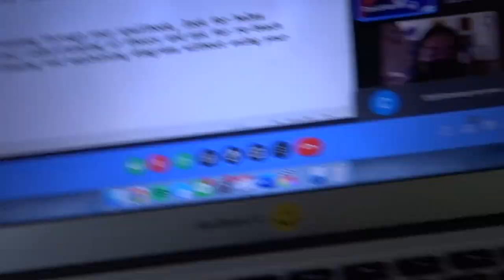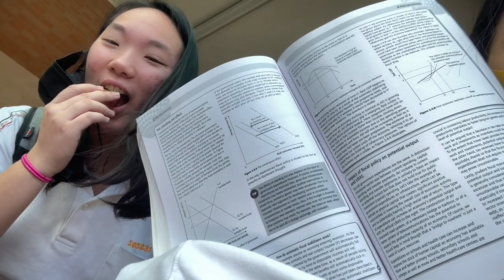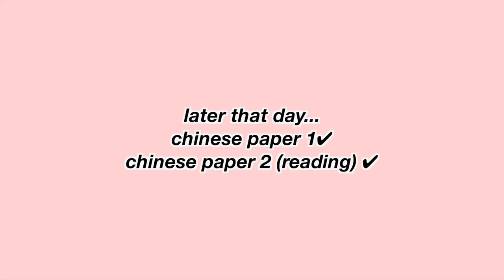康橋IB考試VLOG | halfway through... IB EXAM WEEK VLOG PT. 2 | senior year diaries ep. 13 | MichelleLee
we're almost to the finish line!!